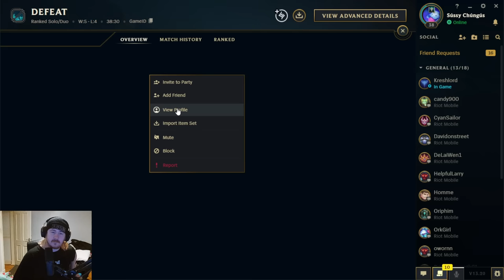BRO I AM JUST PRESSING W